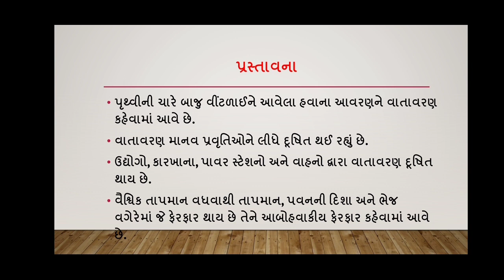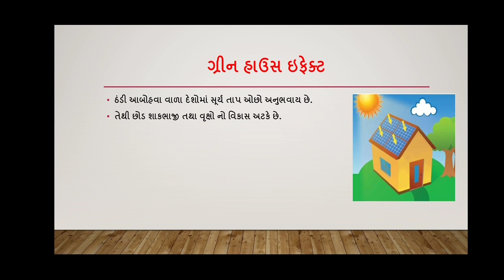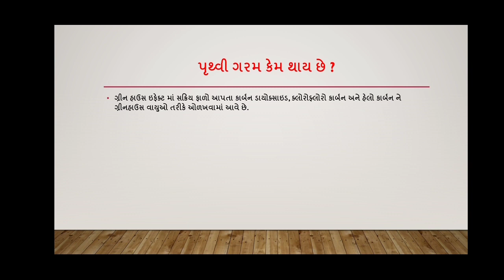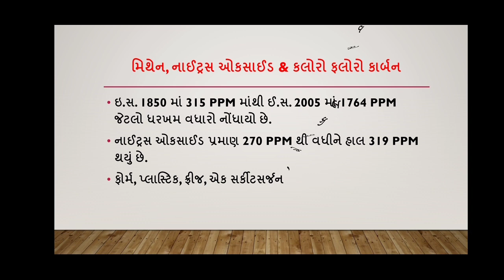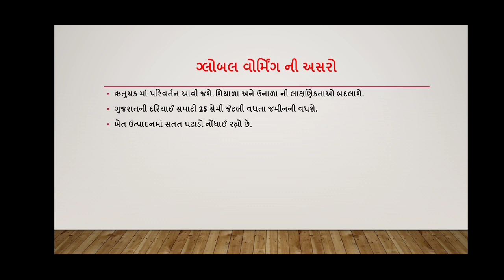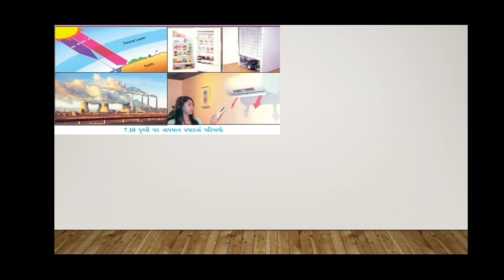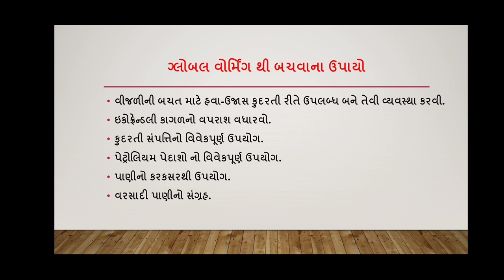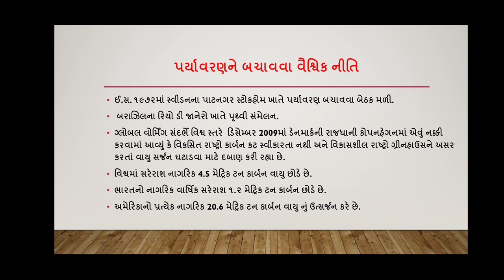Std 8 social science sem 1 chapter 7 aabohavakiy ferfar || આબોહવાકીય ફેરફાર | ધોરણ 8 | Tet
ધોરણ-8
સામાજિક વિજ્ઞાન
એકમ - 7
આબોહવાકીય ફેરફાર
એનિમેશન સાથે સમજૂતી

ધોરણ-8
ઘરે શીખીએ જુલાઇ-૨૦૨૦